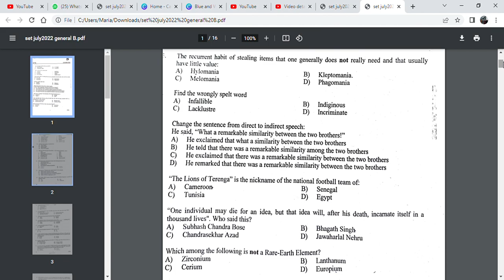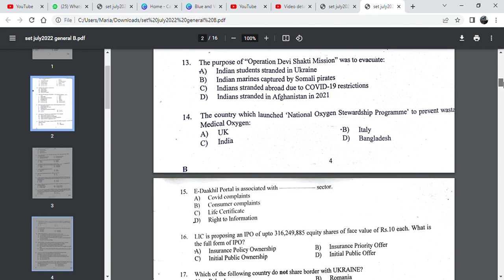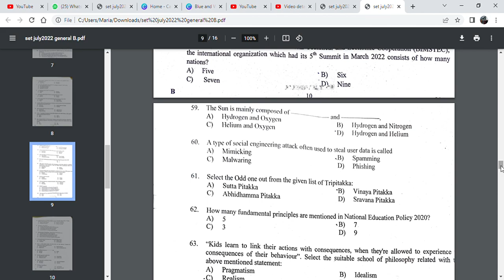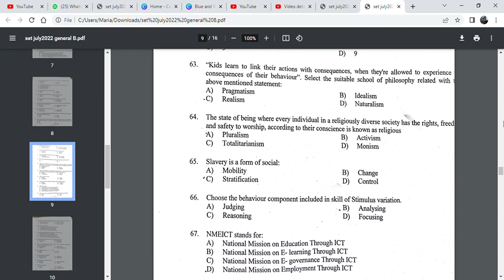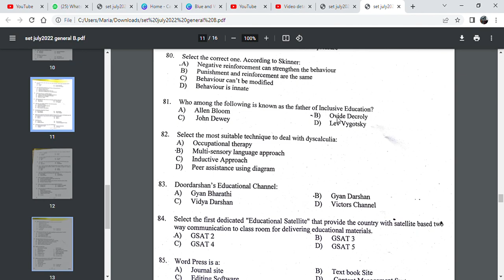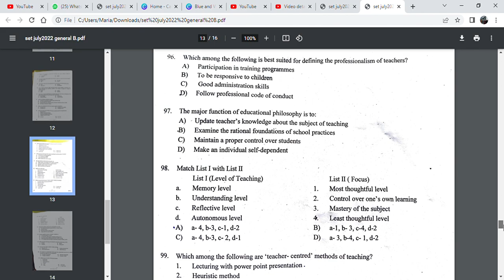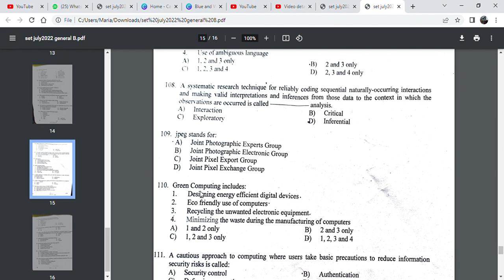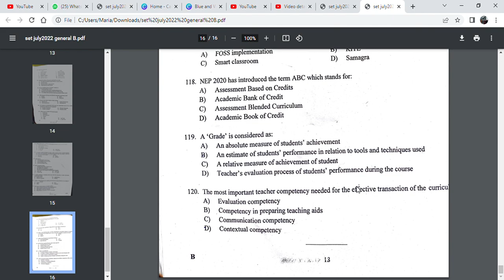SET JULY 2022- ചോദ്യങ്ങൾ വന്ന പ്രധാന ഭാഗങ്ങൾ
3KERALASETPASSMARK#KERALASETSTUDYTIPS#keralasetclass